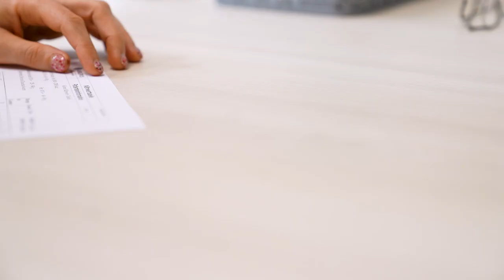Ernährungsberatung in der Asklepios Klinik Schaufling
Unter dem Motto „Aktiv Gesundheit fördern” haben Sie in der Asklepios Klinik Schaufling die Möglichkeit, außerhalb Ihrer gewohnten Lebensumstände neue Erfahrungen im Bereich der Ernährung zu machen.